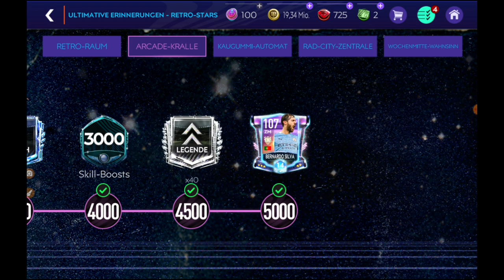Komplett ausgerastet! 21× RETRO STARS Packopening😱 + EA nimmt mich hops..😑 FIFA Mobile 21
Herzlich Willkommen in diesem neuen Video😃. Mein Discord Server Mitglied werden und Vorteile genießen Mein Clips - Kanal Danke für das Intro, Öml Zuerst einmal meine ultimativen Vorschläge für dich: 🔴 - Deshalb werde ich auch "Macht ausm Schlacht" gennant 🔴 - Mein 2. Kanal 🔴 - Wenn du Probleme im TOTY hast, hilft dir das sicher weiter 🔴 - Kennst du schon dieses FIFA Mobile Meme? 🔴 - Wenn du Probleme im Beckham Event hast, hilft dir das sicher weiter _____________________________________________________________________________________________ Heute gehen wir mal wieder in die Tiefen von FIFA Mobile 21 und spielen Events wie zum Beispiel das TOTY -, TOTS -, Kälte- , oder das Saisonvorbereitungs - Event😱. Dabei gibt es natürlich viele Packs und Openings😃. Schau dir auch gern die Videos der letzten Tage an. Ich streame auch 2mal in der Woche - Ich freu mich auf dich😉 _____________________________________________________________________________________________ Hier sind noch weitere Ehrenmänner auf YouTube🔥: PacksTrader, Mo-FIFA Mobile, Yoshstar,  Sky - Apps und Ben FIFA Mobile ____________________________________________________________________________________________